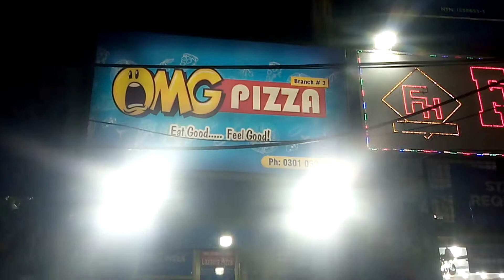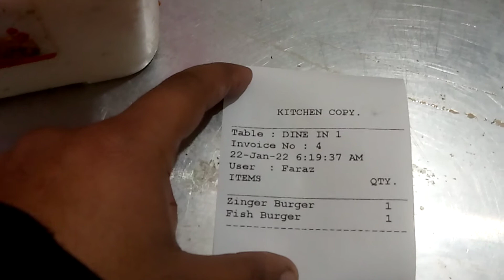Software Provider O.M.G PIZZA Shahdara Lahore Branch#3.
if u need restaurant software